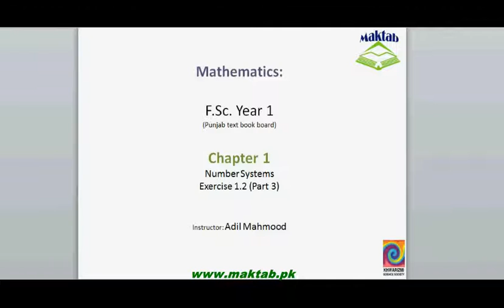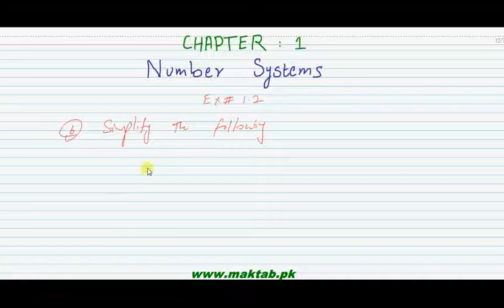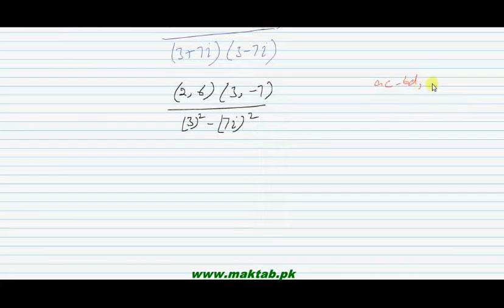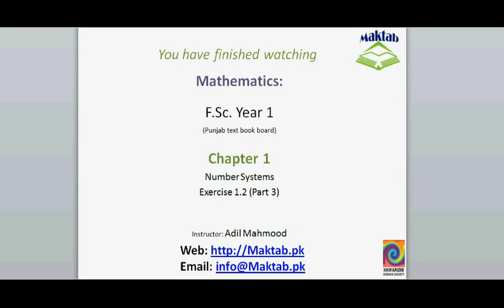FSc Math Book1, Ex 1.2, LEC 13: Q 6-12